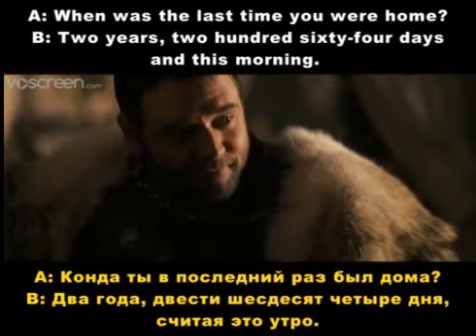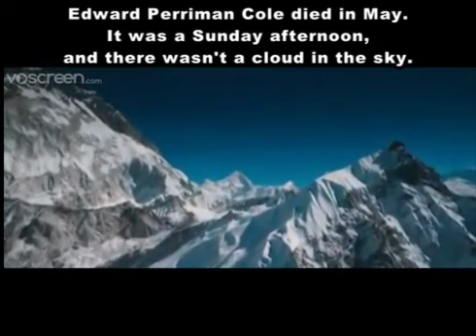Learn WAS-WERE through Movies and TV ENG-RUS english-challenge.ru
Бесплатная коучинговая программа 30-DAY ENGLISH CHALLENGE!
Учим английский по лучшим фильмам звезд мирового кино!